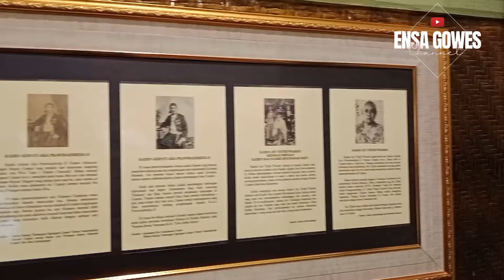GOWES HARI SEPEDA SEDUNIA/FINISH BUMI BERSEJARAH DIKOTA CIANJUR(BUMI AGEUNG CIKIDANG)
DI vidio kali ini gowes start di citimall cianjur, finish di rumah bersejarah dikota cianjur yaitu di bumi ageung CIKIDANG, yang di mana bumi ageung tersebut udah berdiri di tahun 1886,sampe sekarang masih berdiri kokoh dan terawat rapih fldan bersih, di dalam nya juga masih tersimpan barang sejarah yang masih tersusun rapi, salah satu contoh nya adalah, sepeda reliq, buatan luar negri di jaman itu, dan poto2 sejarah masa bupati cianjur tempo dulu.

selamat menonton, semoga terhibur dan bermanfaat, Terima kasih kang fajar, apih cecep, aa andi, dan all komunitas